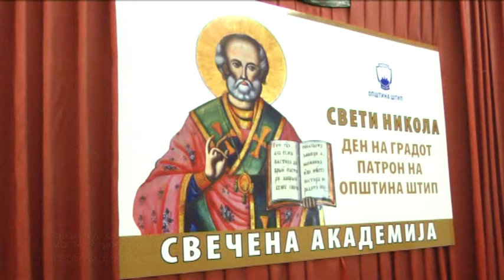ШТИП СЕ ПОДГОТВУВА ЗА СВ НИКОЛА 16 12 2014